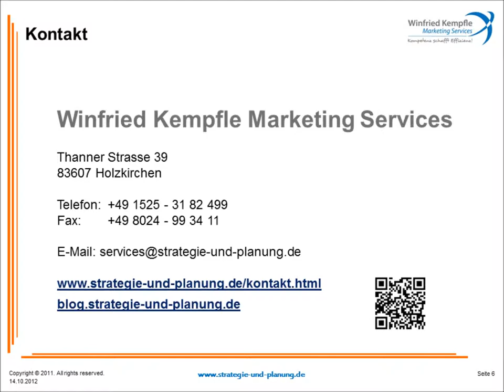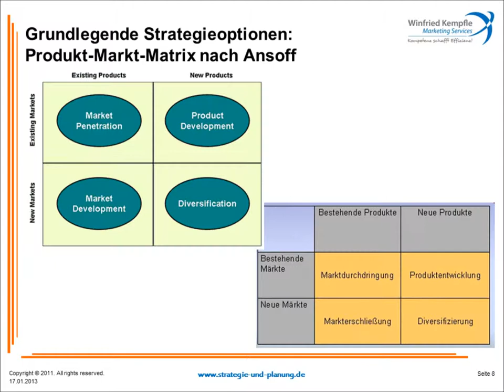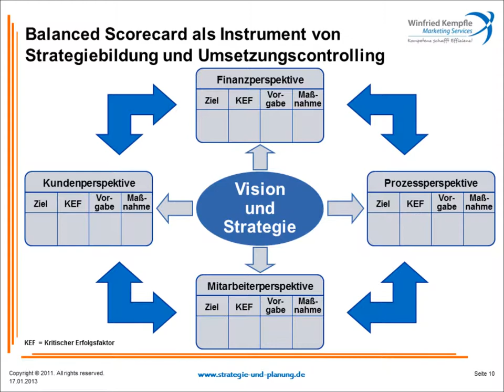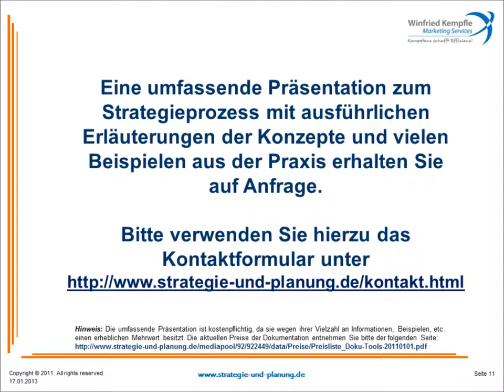Anwendung von Strategieprozessen, Teil 4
Teil 4: Produkt-Markt-Matrix und Balanced Scorecard.
Anwendung von Methoden, Tools und Instrumenten für Strategieanalyse, Strategieplanung, Strategieentwicklung und Strategiecontrolling im Rahmen von Strategieprozessen und Strategieprojekten oder in der Strategie- und Managementberatung für Zwecke der Geschäftsplanung, des Produktmanagements oder des strategischen Marketings.